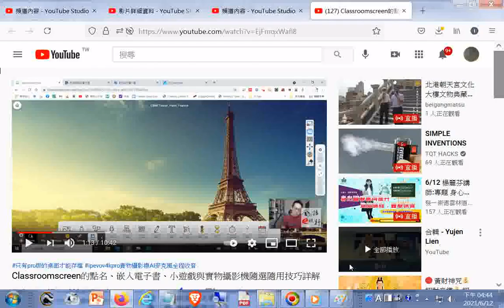推薦#Classroomscreen的點名、嵌入電子書、小遊戲與實物攝影機隨選隨用技巧詳解 YouTube#只有pro版的桌面才能存檔G +網址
閩南語讀經影片合輯